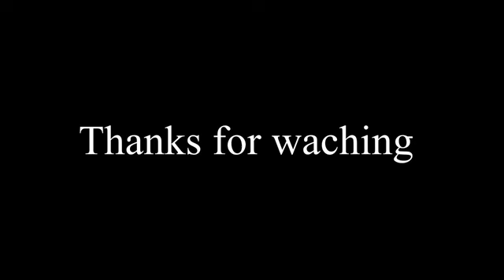टकला चला ससुराल भाग 2 | superhit comedy 💯✅ | Anil bhaiya music | Bhagirath Aashiq | Anil bhaiya up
Anil bhaiya music | Bhagirath Aashiq | Anil